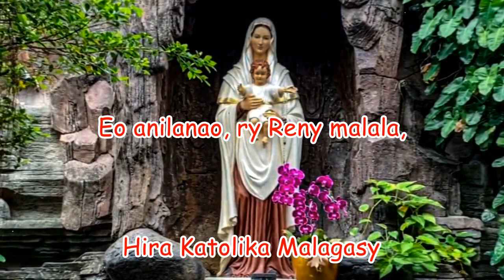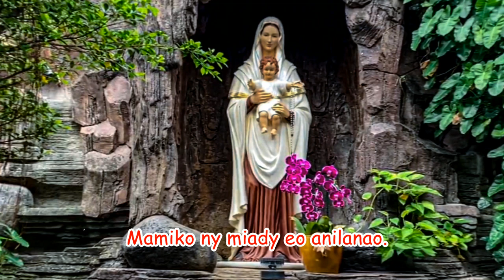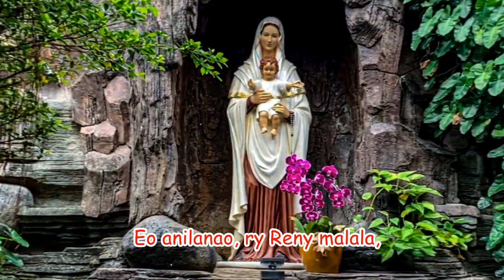Eo anilanao, ry Reny malala_Hira Katolika Malagasy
Fiv:
Eo anilanao, ry Reny malala,
Mamy loatra izany mitoetra.
O, Maria eo anilanao.

1. Raha mivavaka aho
Reny mamiko
Tiako ny mitoetra
Eo anilanao

2. Raha ny fahavalo
Te hisompatra ahy.
Mamiko ny miady
Eo anilanao.

3. Raha manonja mafy
'Zany adidiko.
'Zaho te hikiry
Eo anilanao.

4. Raha mipaika ny ora
'Zay hodiako
'Zaho hisento mora
Eo anilanao

Chorale APL